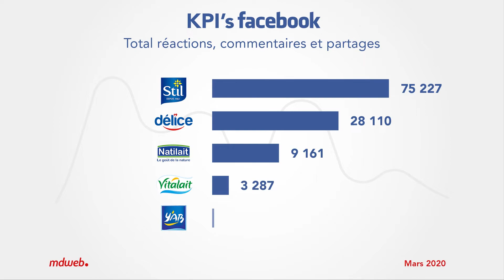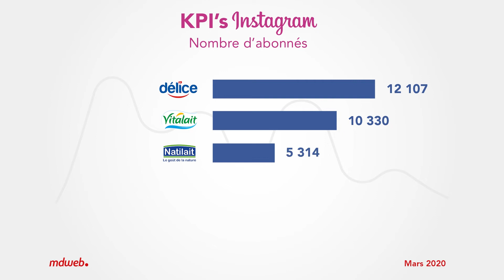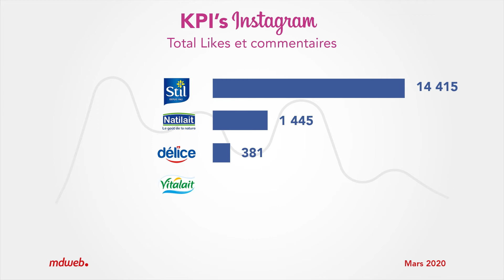Les marques Tunisiennes de produits laitiers et les médias sociaux Les chiffres clés de Mars 2020